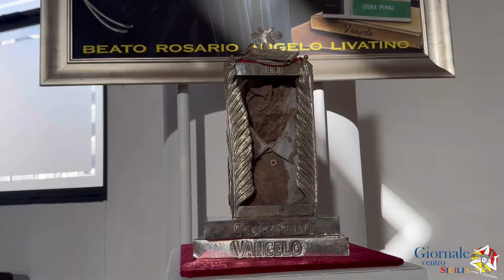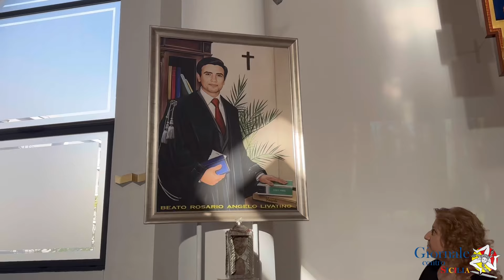Canicattì, a Santa Chiara l'assemblea diocesana per l'inizio dell'anno pastorale.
A Canicattì si è svolta oggi pomeriggio, 29 ottobre, nella parrocchia di Santa Chiara, a l'assemblea diocesana per l'inizio dell'anno pastorale. Presenti l'Arcivescovo di Agrigento Alessandro Damiano, Monsignor Antonio Stagliano’ Emerito di Noto, tutti i sacerdoti della provincia e oltre 1500 fedeli. Ci si prepara al Giubileo e Canicattì e’ stata scelta perché oggi, 29 ottobre,  si commemora la figura del beato Rosario Livatino, non solo esempio di magistrato saggio ed equo, ma di cristiano che ha vissuto il suo lavoro alla luce della fede.